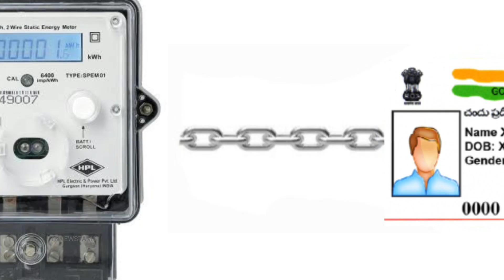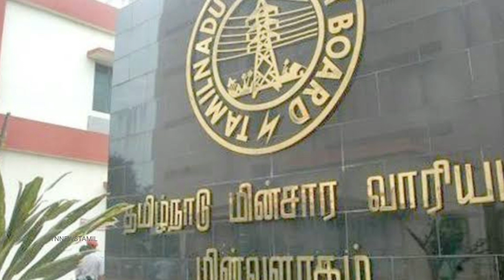TNEB | மின் இணைப்பு இருக்கா உடனே பாருங்க புதிய அறிவிப்பு | TN News Tamil